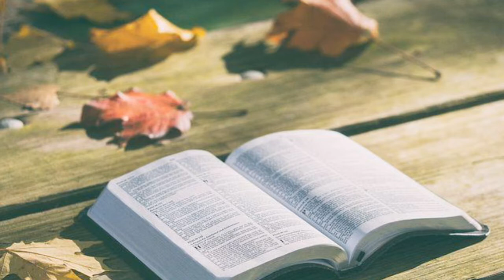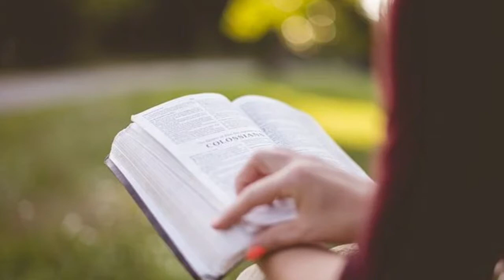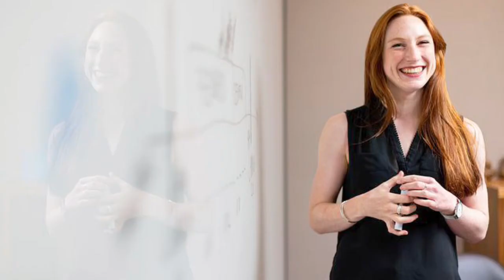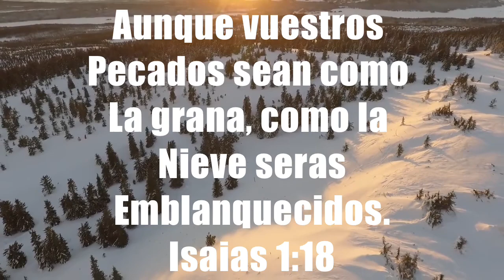YA NO SOY QUIEN ERA !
FilmoraGo

Song: Interspacing